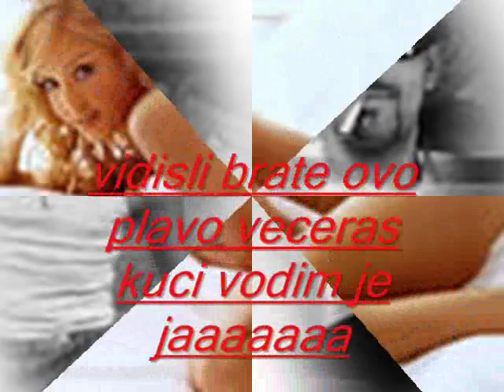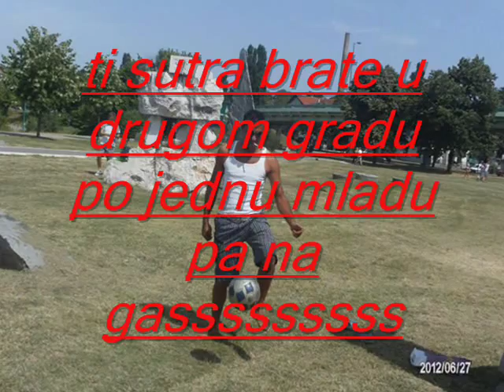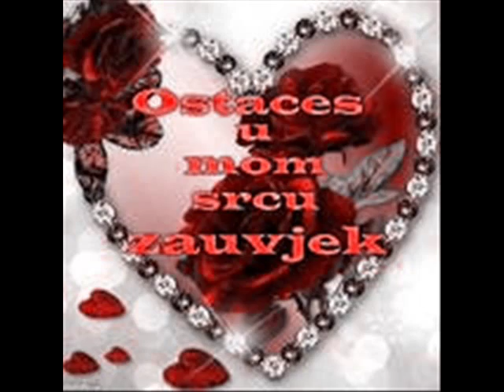GAS GAS SAMO VOZI BRATE